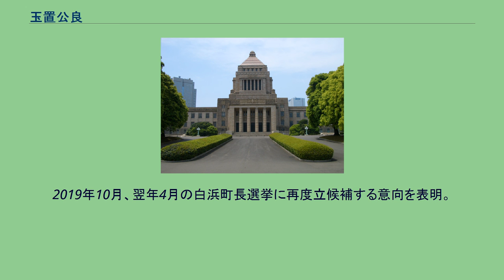玉置公良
玉置 公良（たまき きみよし、1954年11月5日 - ）は、日本の政治家。
衆議院議員（1期）、和歌山県議会議員（4期）を務めた。
和歌山県西牟婁郡白浜町生まれ。
和歌山県立田辺高等学校卒業。
高校卒業後、電器店勤務を経て白浜町役場に就職する。
1990年、白浜町役場を退職。
同年、第39回衆議院議員総選挙に日本社会党公認で旧和歌山2区（定数3）から出馬したが、得票数4位で落選（当時の和歌山県は保守地盤が強く、旧和歌山2区の3議席は自由民主党が独占した）。
1995年、和歌山県議会議員選挙に無所属で出馬し、初当選。
以後、県議を4期務める。
県議時代は社会民主党や非自民系の無所属議員らで構成される会派「新生わかやま」県議団を結成し、団長に就任（同会派は2007年に「真わかやま」に改称、県政野党第1党に躍進した）。
2008年、民主党から衆議院議員総選挙出馬の打診を受け、一度は固辞したものの、出馬を受諾。
2009年の第45回衆議院議員総選挙に民主党公認で和歌山3区から出馬し、選挙区では自由民主党公認で、現職の経済産業大臣であった二階俊博に敗れたが、重複立候補していた比例近畿ブロックで復活し、初当選を果たした。
2012年の消費税増税をめぐる政局では、6月26日の衆議院本会議で行われた消費増税法案の採決で、党の賛成方針に反して棄権した。
民主党は7月3日の常任幹事会で厳重注意処分とする方針を決定し、7月9日の常任幹事会で正式決定した。
同年9月27日、民主党を離党し日本維新の会に入党する意向を表明した旨が報じられるも、維新側は玉置が自治労の地方組織出身であることから入党に難色を示し、玉置は10月2日に離党を撤回した。
同年12月の第46回衆議院議員総選挙には出馬しなかった。
2016年3月、白浜町長選挙に無所属で立候補する意向を表明した。
同年4月24日に行われた白浜町長選挙で現職の井澗誠に敗れ、落選。
2019年10月、翌年4月の白浜町長選挙に再度立候補する意向を表明。
投開票の結果再び井澗に敗れ落選。